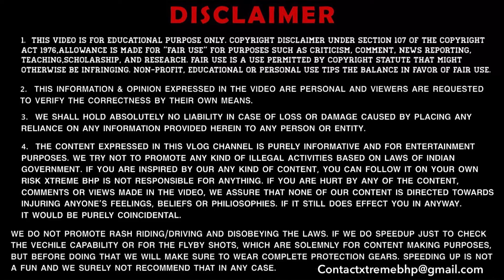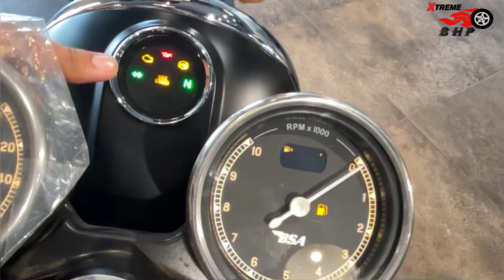2024 New BSA Goldstar 650 Detailed Review | Sound | Prices | Mileage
**Title:** "New 2024 BSA Gold Star 650 Detailed Review | Sound, Prices, Mileage 🔥"

**Description:**
In this video, we take a deep dive into the **New 2024 BSA Goldstar 650**, covering everything from its iconic design to the powerful engine sound that enthusiasts love. We explore the bike's standout features, its retro-inspired styling, and modern updates, offering a full review of its performance, sound, prices, and mileage. Watch now to discover why the BSA Goldstar 650 is making waves in the motorcycle world!

- Comprehensive review of the 2024 BSA Goldstar 650
- Engine sound check: Hear the classic thump of the Goldstar 650
- Performance analysis: power, torque, and riding experience
- Mileage and fuel efficiency breakdown
- Pricing details and value-for-money assessment
- In-depth look at the design, technology, and features
- Pros and cons of the new BSA Goldstar 650

If you're a fan of retro motorcycles or looking for a blend of vintage charm and modern performance, this detailed review of the 2024 BSA Goldstar 650 will provide all the insights you need.

Feel free to tweak the details to suit your video content and audience!